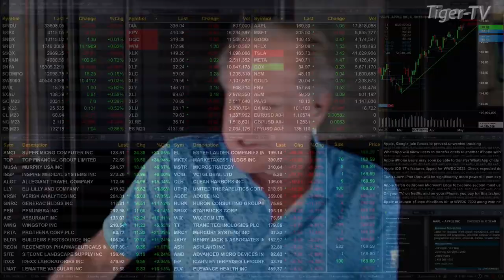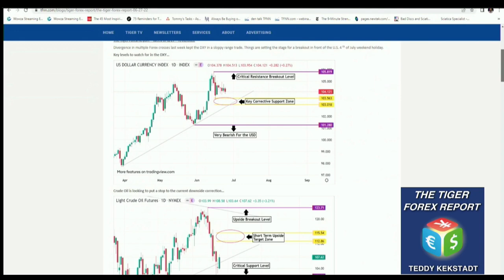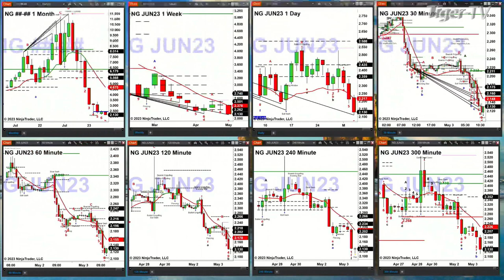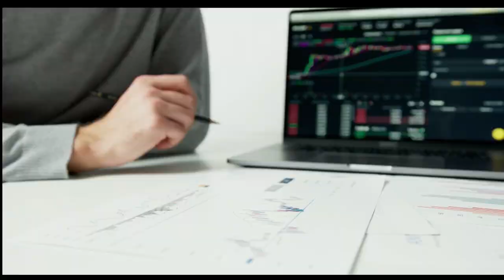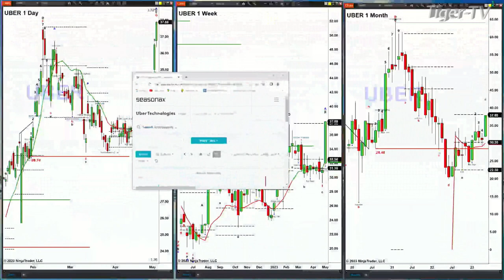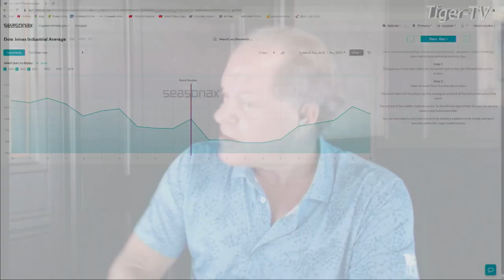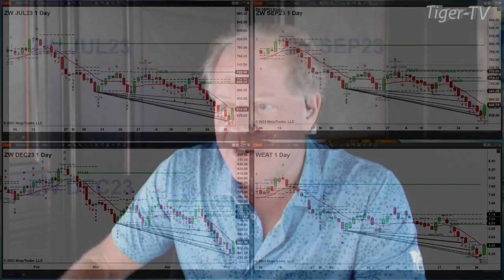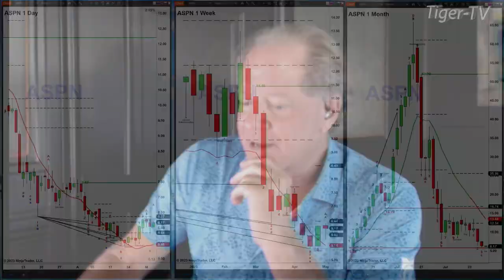May 3rd, The Trader's Edge with Steve Rhodes on TFNN - 2023